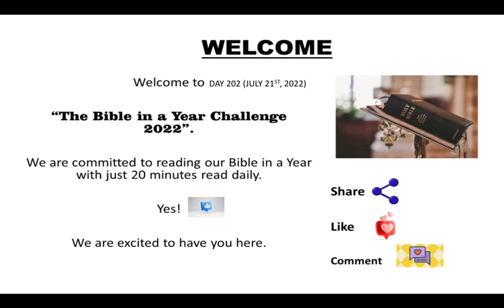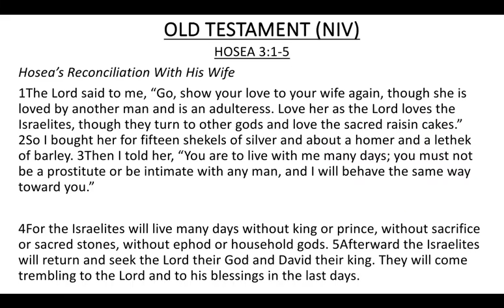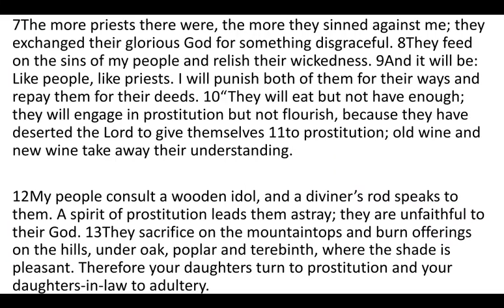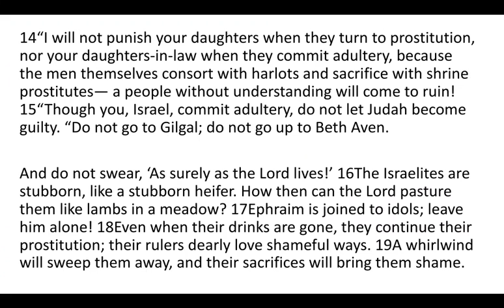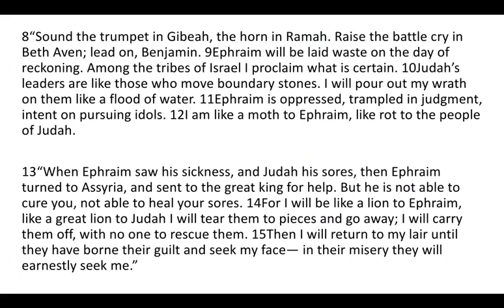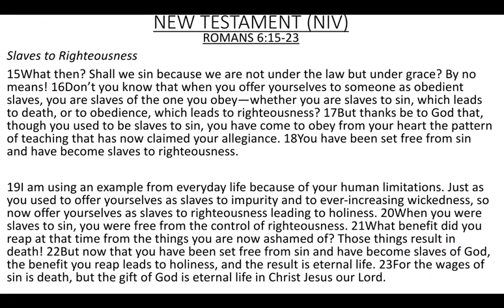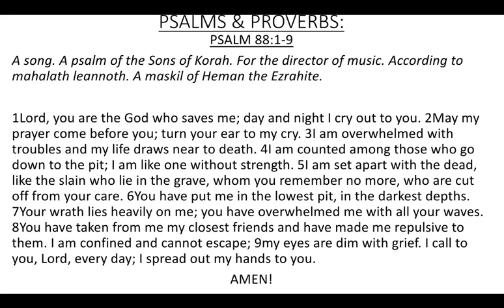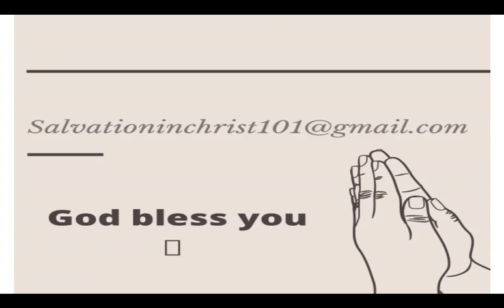DAY 202- JULY 21st, 2022. BIBLE IN A YEAR CHALLENGE